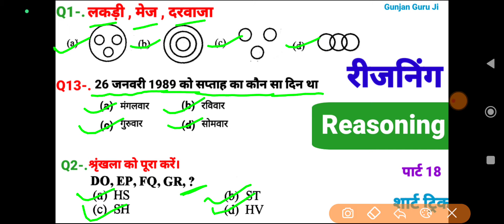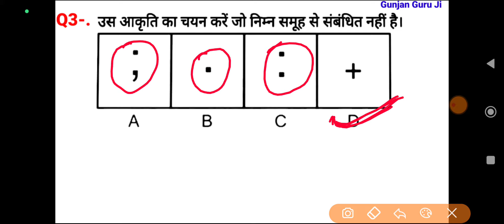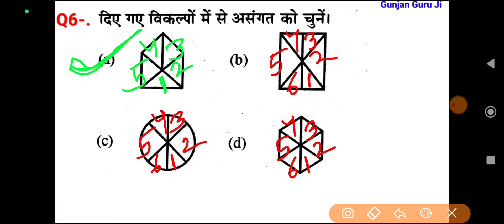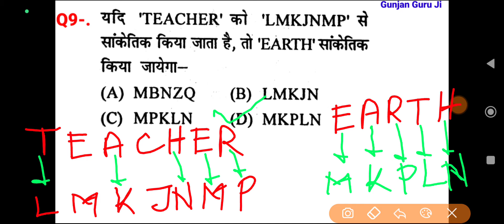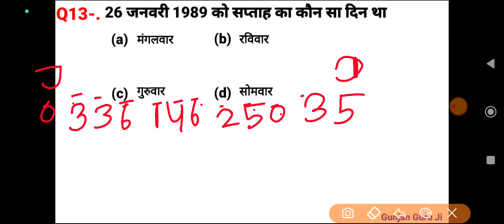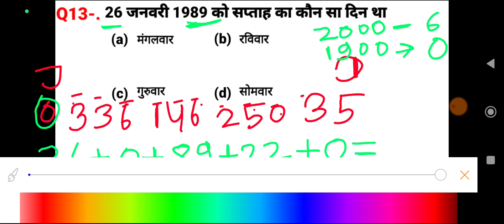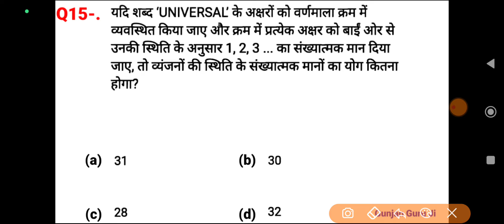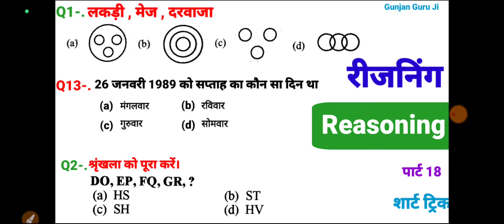Reasoning || प्रीवियस पेपर || पार्ट 18 | SSC CGL | CHSL | CPO | MTS | GD | ALP & TECH | RPF | JE etc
upsssc exam reasoning
CTET exam reasoning
series reasoning
venn digram reasoning
calander reasoning
ALP technician reasoning
intelligent buro exam reasoning
RPF constable exam reasoning
BSF constable exam reasoning
PTET online class reasoning
series reasoning trick Hindi
venn digram reasoning questions
Railway Group D exam reasoning
railway NTPC exam reasoning
army exam reasoning
all competitive exam reasoning questions Hindi previous paper
SSC CGL CPO MTS GD ALP IB ARMY NAVY banking SBI PO CTET DSSSB BPSC etc ..